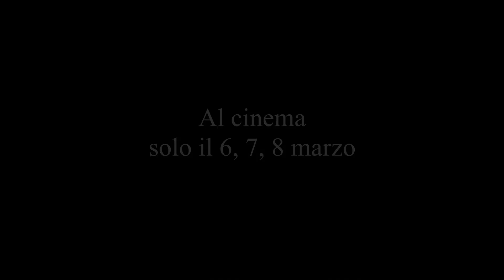L'ombra di Goya - Julian Schnabel su riproduzione dipinto “La Regina Maria Luisa a cavallo”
Acclamato da pubblico e critica all’ultimo Festival di Cannes  e firmato dal regista del film campione d’incasso “Bosch. Il giardino dei sogni” ARRIVA AL CINEMA “L’OMBRA DI GOYA”.
Il docufilm sull’artista che, come pochi altri, ha saputo raccontare gli incubi,
le ossessioni e i fantasmi degli esseri umani, ma anche le straordinarie creature fantastiche che nascono dalle loro menti dissacranti
Nelle sale solo il 6, 7, 8 marzo un viaggio tra le opere più impressionanti e nell’immaginario più segreto del pittore